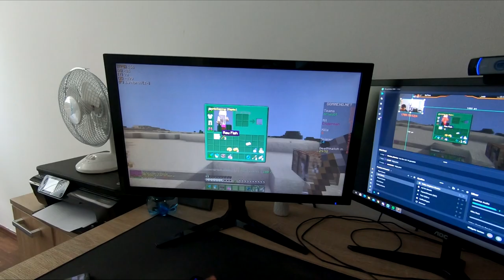Treffen mit MEPIO & Urlaub mit MARLENE | Österreich VLOG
✎Mit dabei:
✎Designs:
►►Fragt in den Kommentaren, ich antworte gerne! c:
►►Ich hoffe ich konnte dich mit diesem Video unterhalten und wünsche mir dich das nächste Mal in einem neuen Video wiedersehen zu dürfen! :D

-Yannis